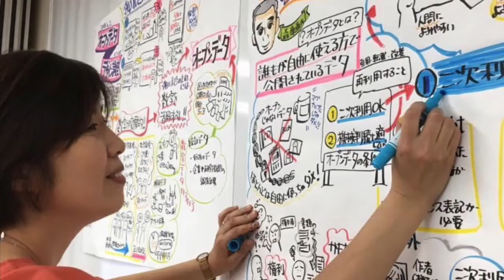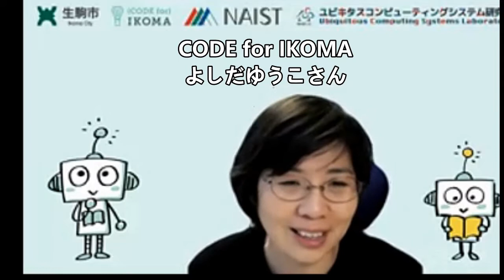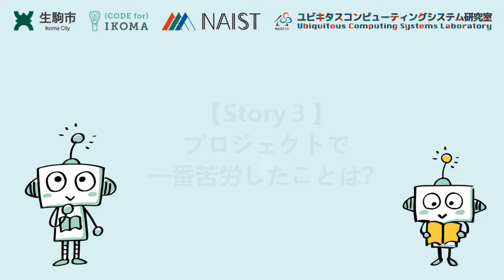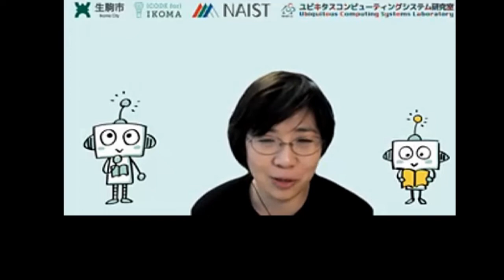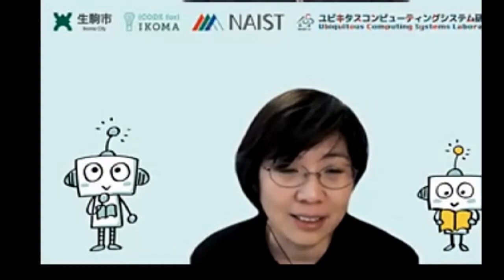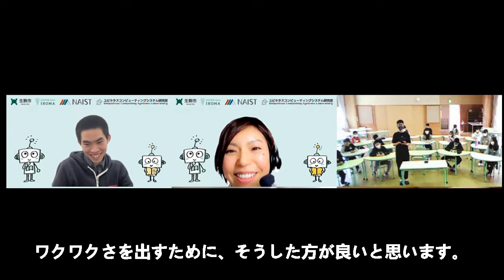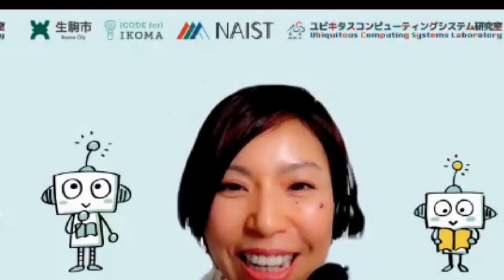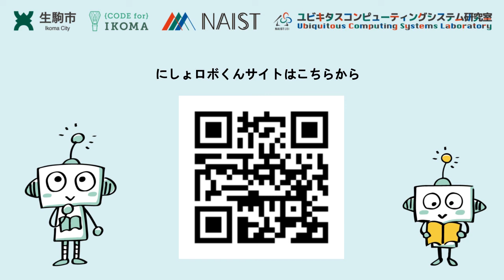開発者は子どもたち！？地域の魅力発信アプリ「にしょロボくん」開発秘話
市立生駒南第二小学校の児童が、地域の皆さんと協力して制作したアプリ「にしょロボくん」の開発秘話を約15分間にまとめた動画です。どのような思いで完成にこぎつけたのか。奮闘ぶりをぜひご覧ください。